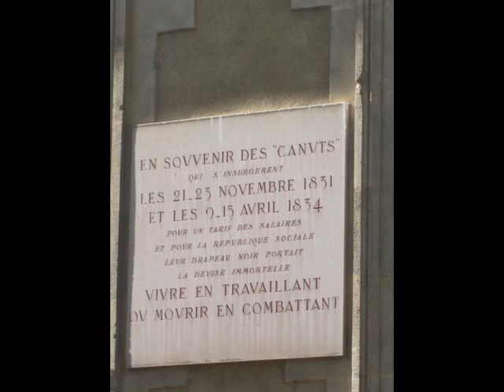Blog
Panorama de la Croix-Rousse